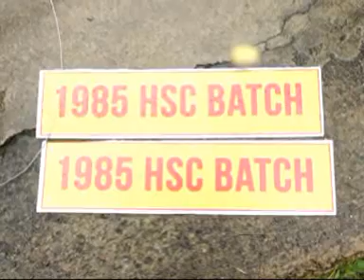Town High School re anusthita hela Bandhu Milana and plantation